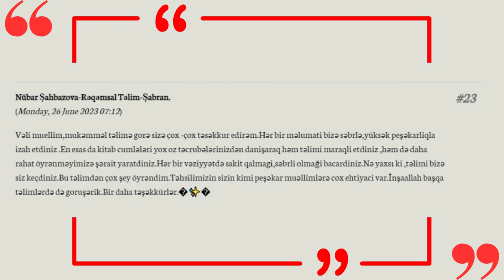Şabran şabranlılarla gözəldir. Mehriban və səmimi təlim üçün hamınız təşəkkürlər.